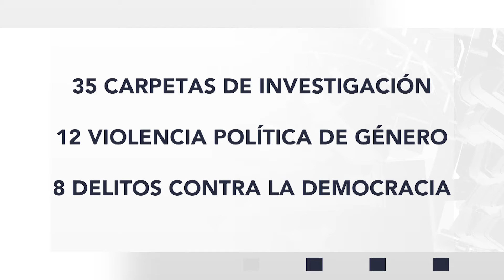PANORAMA ELECTORAL EN MICHOACÁN PREVIO A LA JORNADA 2020-2021